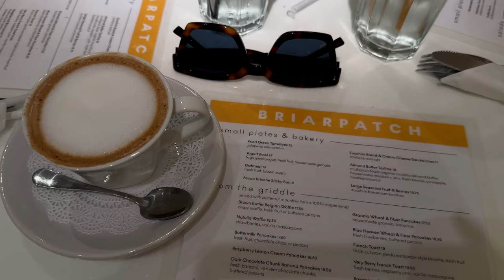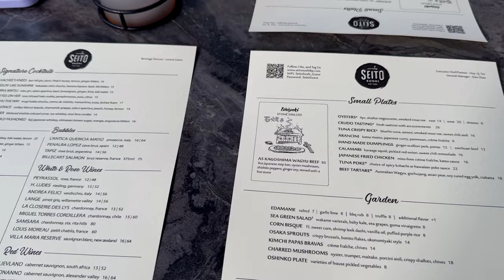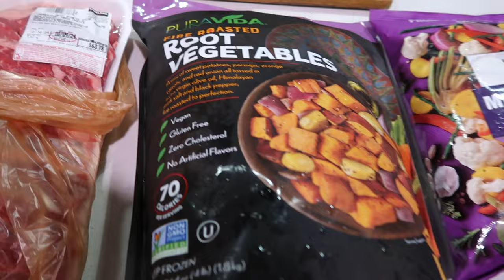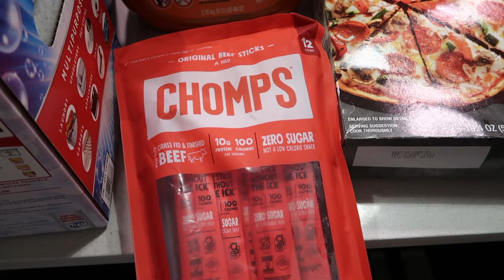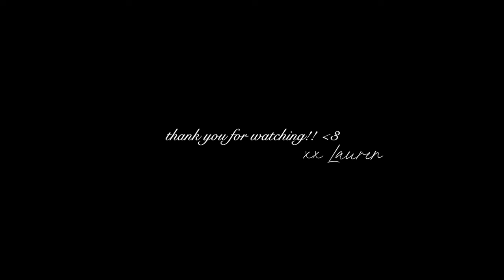mini fall weekend vlog: friends in town, healthy costco haul, productive sunday reset + much more!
ITEMS MENTIONED:
Collagen Powder
Crew neck
Beauty of Josen Eye Cream
Beauty of Josen Sunscreen
Ribbed Set
Vegetable Chopper